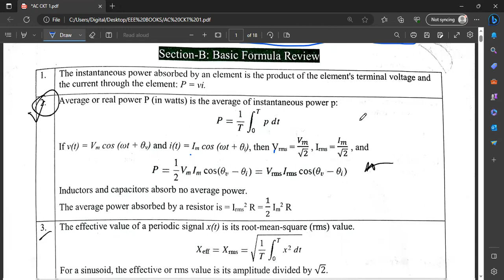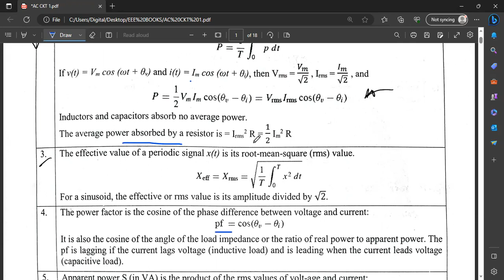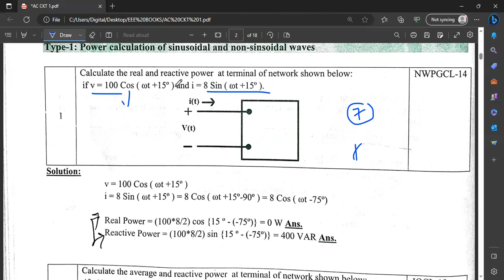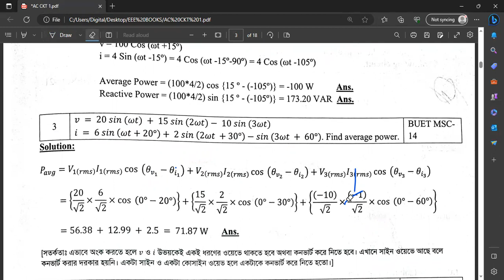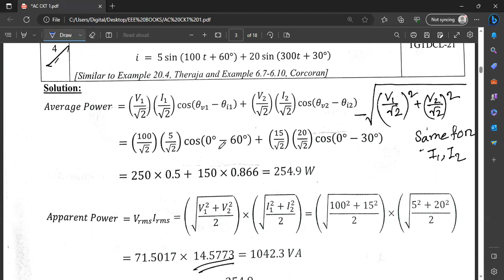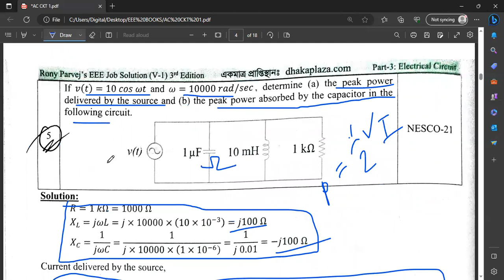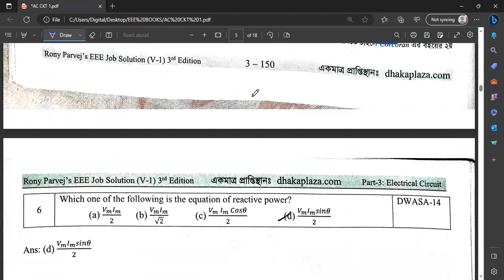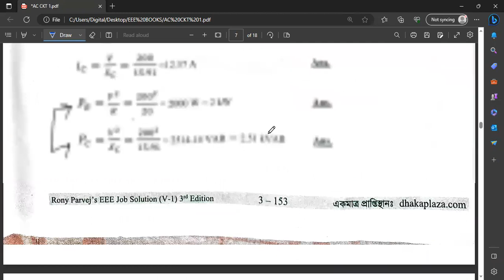AC circuit part 1 || Apparent power || Real , Reactive power || Rony Parvej EEE job solution.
Solved and discuss about  Apparent power, Real power , Reactive power, Vrms Irms value.

Previous year EEE job math solution BUET Pattern .
I try to share my few knowledge here.  I try to solve some previous  Job questions with  you. Hope it will help to take a good preparation in EEE Job sector.